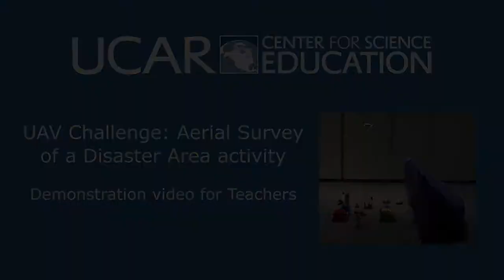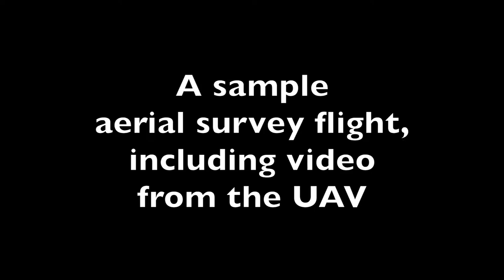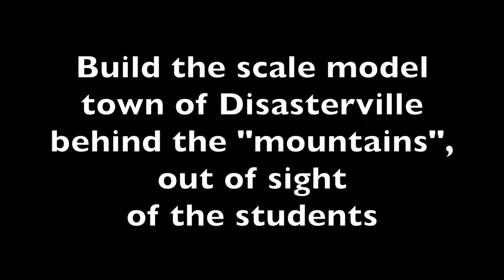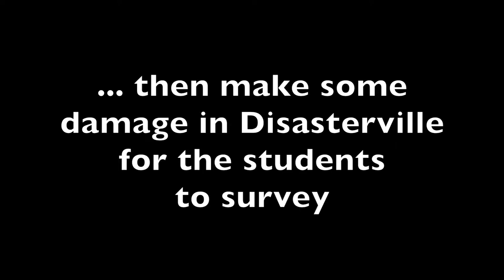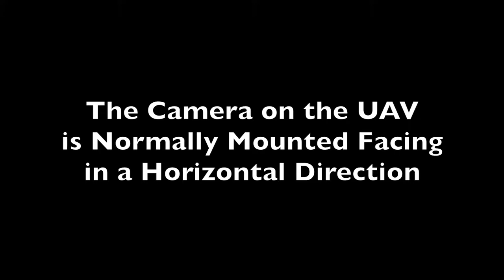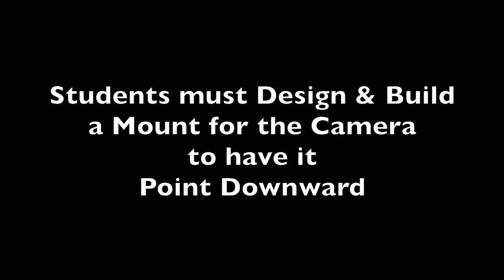UAV Challenge: Aerial Survey of a Disaster Area activity - demonstration for teachers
This video demonstrates aspects of the "UAV Challenge: Aerial Survey of a Disaster Area" activity. This demonstration is intended for teachers who plan to use this activity with their students.

This activity was developed by the UCAR Center for Science Education. Full instructions for the activity are available on the web at SciEd.ucar.edu/activity/uav-challenge-survey-disaster.

This demonstration video includes sections on: setting up the scale-model town of Disasterville and the "mountains" that obscure the students' direct view of the damaged town; mounting the camera on the UAV in a downward-pointing direction; and footage of sample UAV survey flights over Disasterville from various perspectives, including video from the camera on the UAV ("drone").